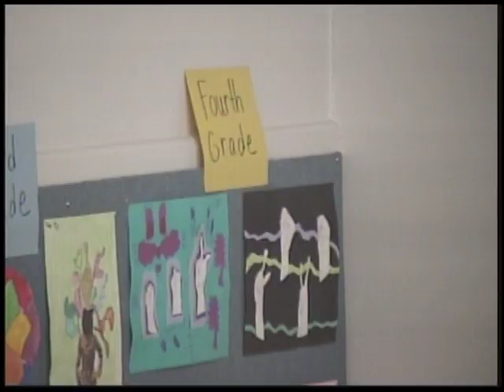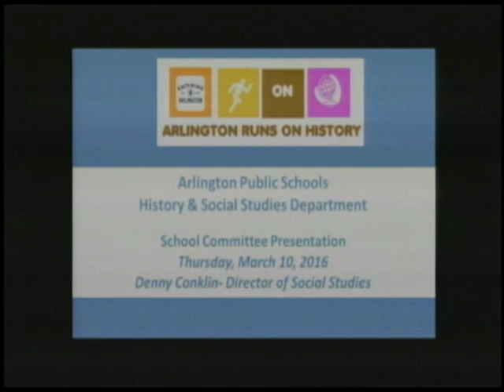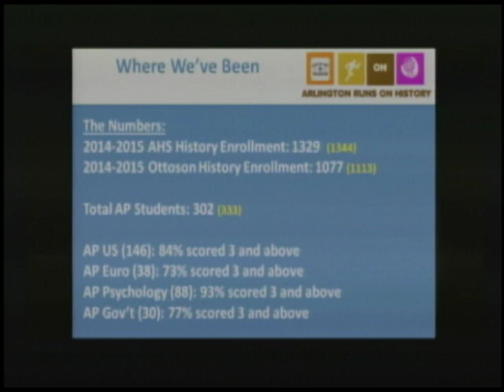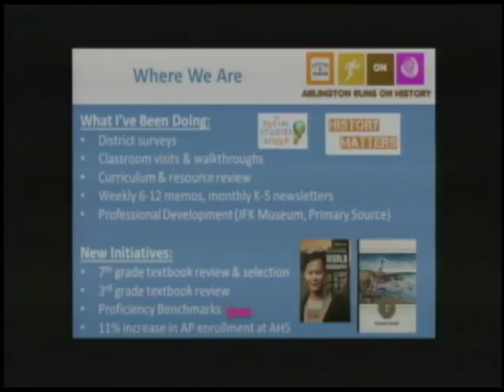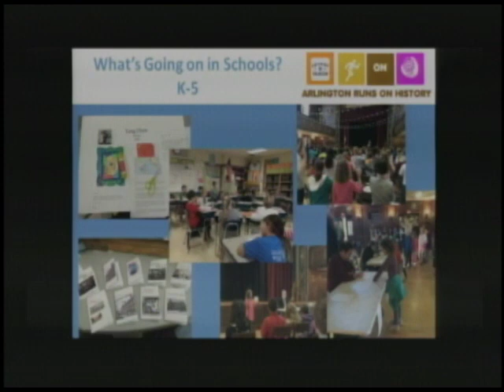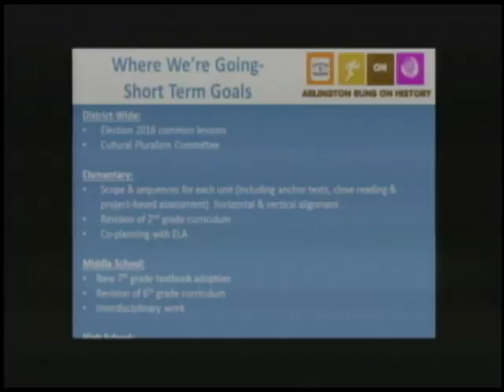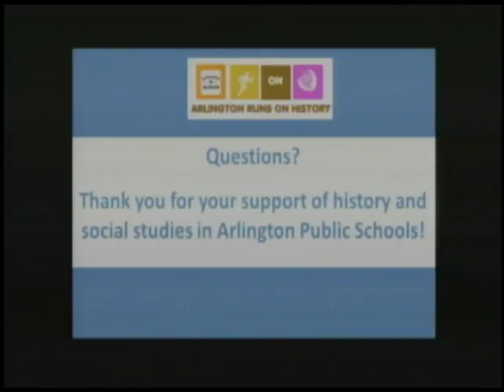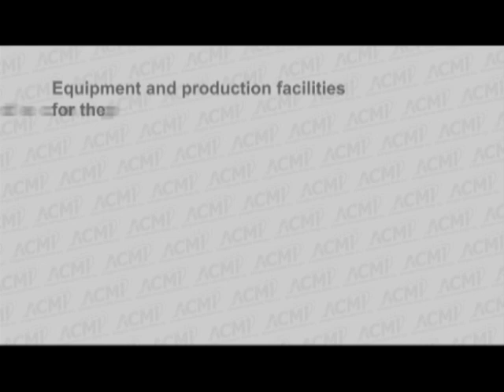School Committee Meeting - March 10, 2016